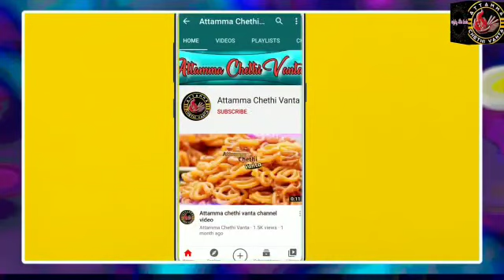Natural Protein Powder/Dry Nuts Powder/ప్రొటిన్ పౌడర్ ఇంట్లోనే చేసుకోండి/Enegry Powder Home Made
This Video Shows How To Make Home Made Protein Powder

AttammaChethiVanta
twtter id:
about: Attamma Chethi Vanta Is A Youtube Channel
Cooking,Vlogs,Travel&Fashion